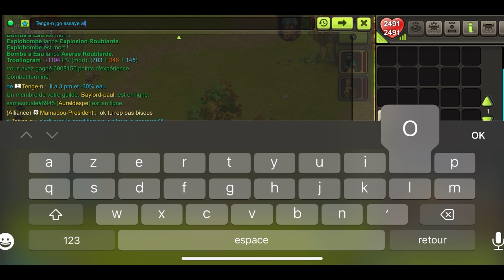DOFUS TOUCH 2 FAÇONS D’XP RAPIDEMENT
Bonjour à tous on se retrouve dans cette vidéo XP avec mon Roublard ! Je vous dévoile 2 façons d'xp très rapidement j'espère que cela vous plaira !

Gros Like si c'est le cas 👍🏻

N’hésitez pas non plus à commenter je tacherai de répondre à tout le monde 💪🏻

➡️MP moi en jeu sur le serveur Terra Cogita si tu as besoin d’aide : Adei-Arrow le pseudo de mon Personnage CRA.

➡️L’objectif de cette Chaîne YouTube : Partager mon expérience sur le jeu Dofus Touch Sur lequel je joue depuis un peu plus d’un an et vous montrer qu’il est possible d’évoluer super rapidement comme je l’ai fais ! Donc restez branchés à la chaîne car je vais vous dévoiler toutes mes astuces KAMAS ainsi que XP ! ✌🏻

➡️ Mon principal objectif sur Dofus : En tout j’ai Actuellement 14 personnages lvl 200 et je suis en train de up le dernier des 15 classes !
L’objectif est bien sur d’avoir les 15 classes du jeu lvl 200! 🔥 Ensuite j’essayerai d’obtenir tout les points de succès sûrement avec le CRA 💪🏻